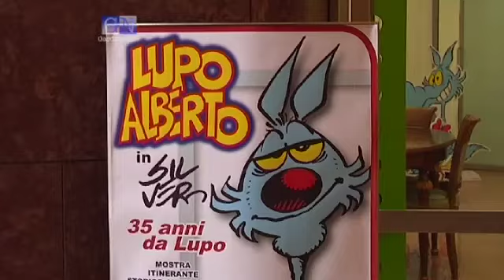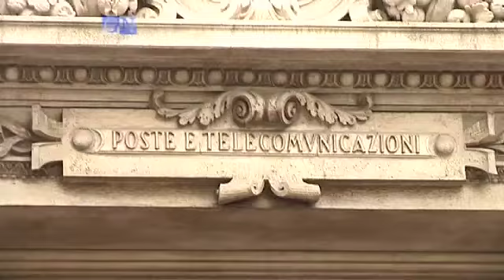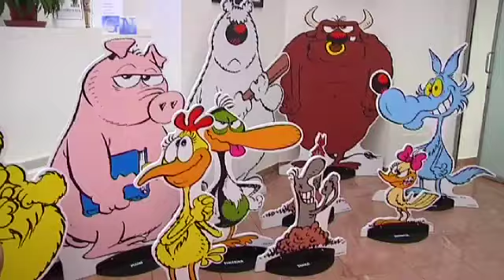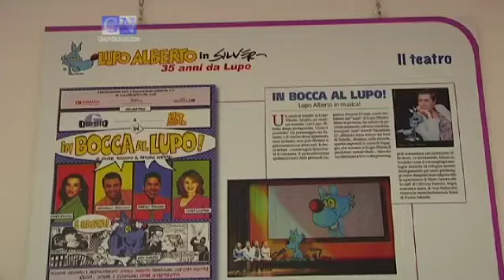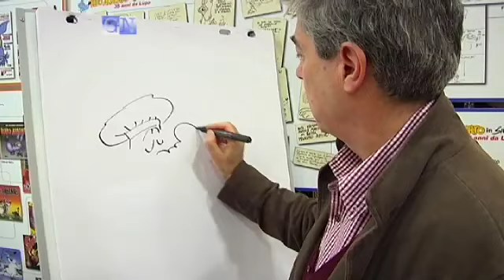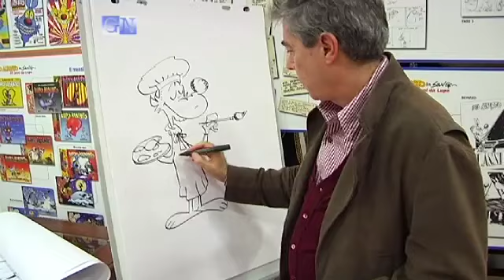Faccincani a Milano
lagodigarda gardalake lakegarda gardasee Athos Faccincani espone a Milano 30 tra le sue ultime opere, tanti gli amici a salutare questa nuova mostra: Eugenio Farina, Marco Balestri e Silver, l'autore di Lupo Alberto, anche lui in questi giorni impegnato con una sua mostra.